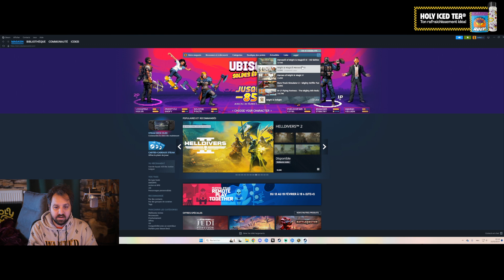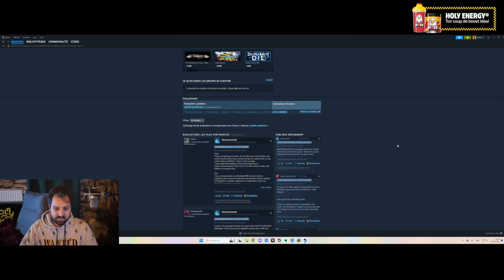[Phase 2] WoW | Season of Discovery - Démoniste - épisode 34